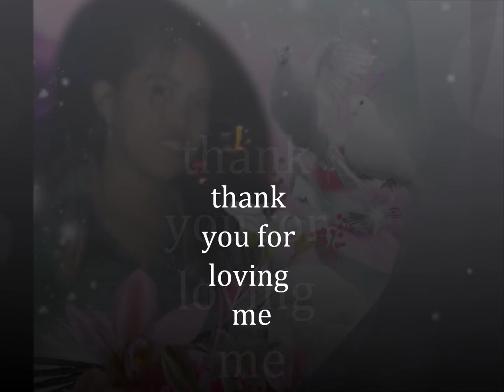thank you for loving me